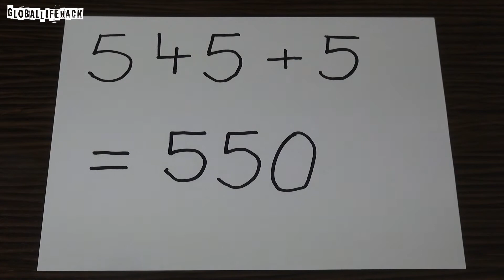3 NEUE WETTEN DIE DU IMMER GEWINNST!!! GlobalLifeHack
Heute zeige ich Dir 3 Wetten die Du immer gewinnst!!!